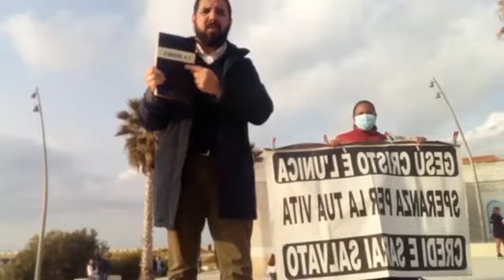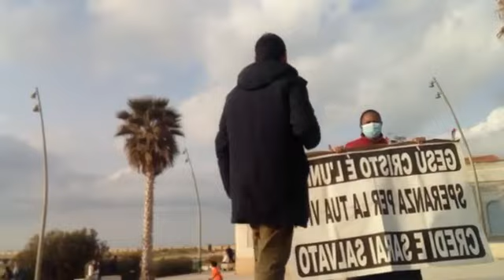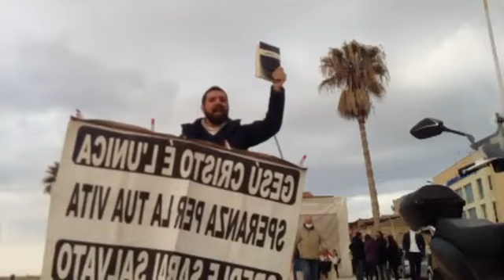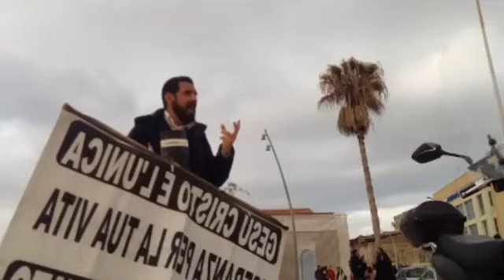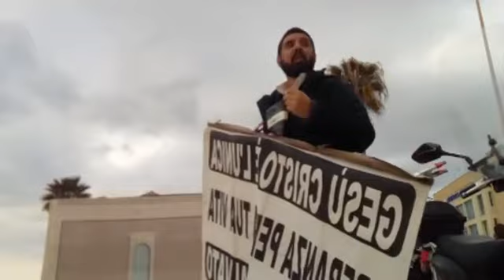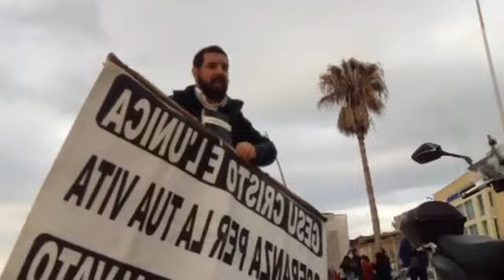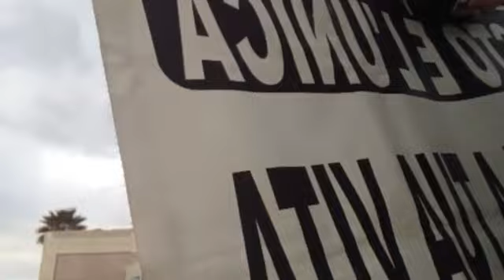I VERI CRISTIANI DEVONO VIVERE TRAMITE LA PAROLA /// Predicazione Evangelica a Gela 🇮🇹 07/03/2021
facebook Stefano Ansaldo